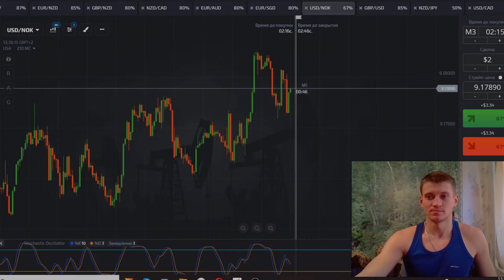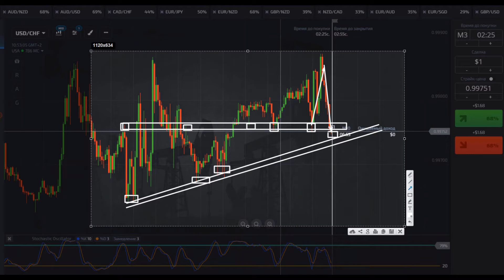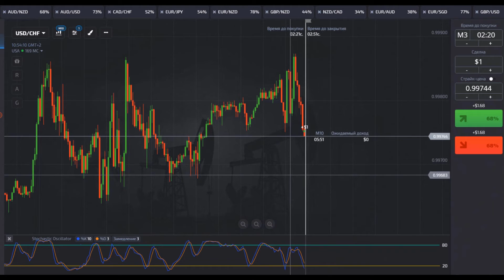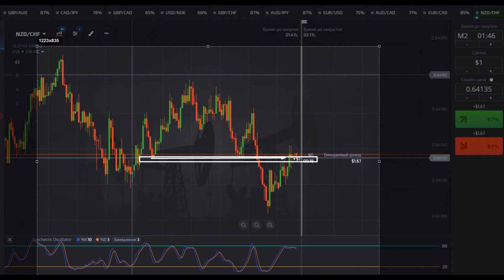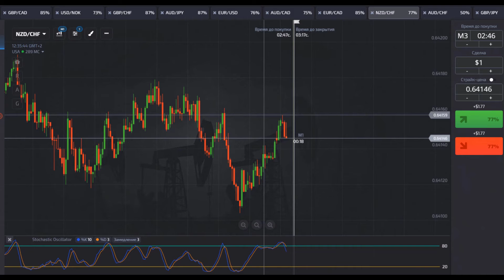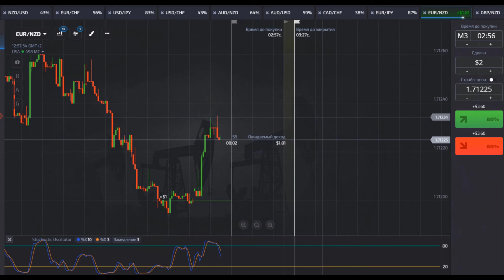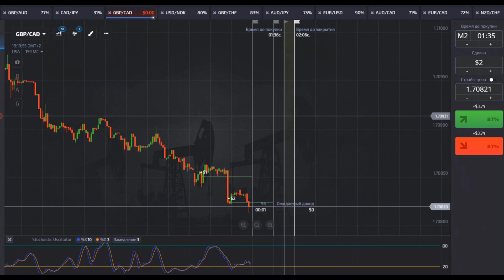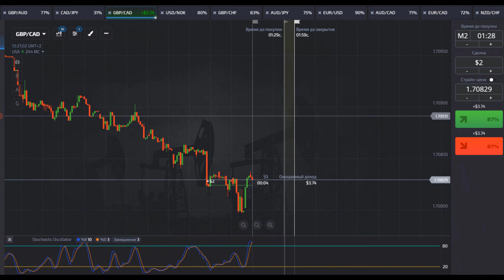Торговля 4 + в ряд! Подробный разбор сделок! Лучший способ заработать!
Торговля на Pocket Options с подробным разбором всех сделок, уроки по техническому анализу.  Разбор рабочей стратегии для торговли на БО. Друзья, Учитесь, торгуйте, зарабатывайте! Всем профита!